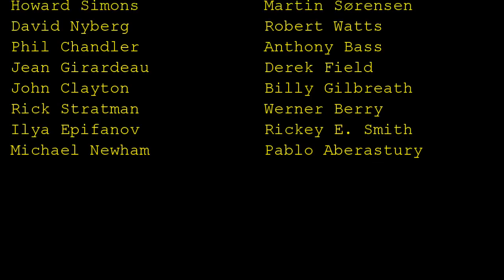electronic tiki light teardown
FAQ:
Experience: United States Navy STS, Bayer Intnl Process Engineer, C.C.A.C AP of EE
Current: Retired
Health: BAD (Congestive Heart Failure)
Hobbies: Electronics, flying, amateur radio, music (classic rock)